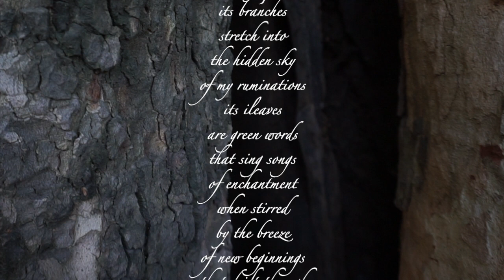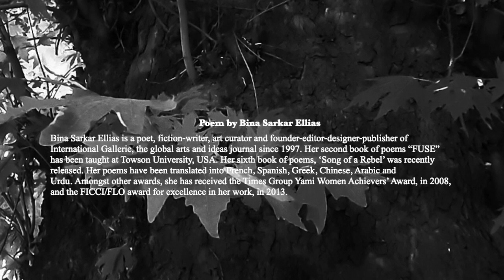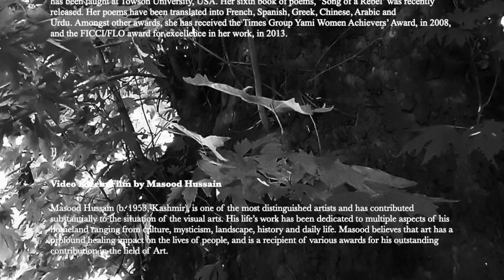I Am a Tree